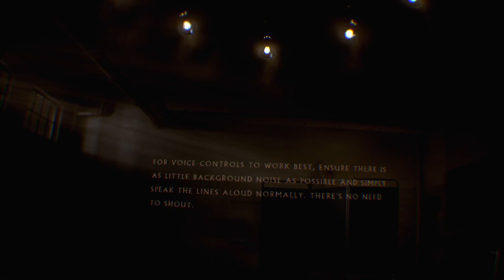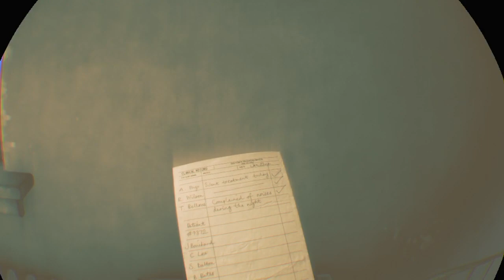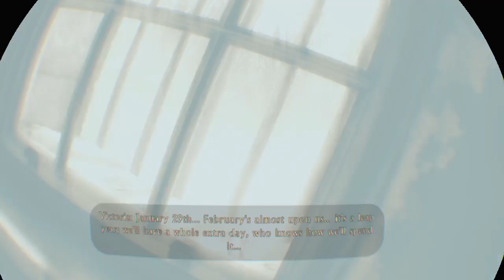Irnita Solehan's First PSVR Play